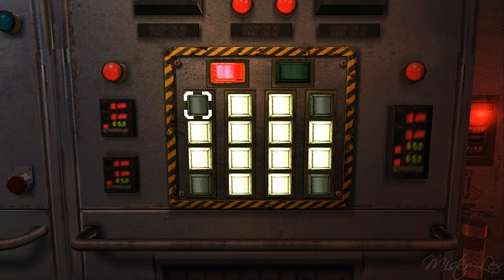Resident Evil Outbreak File #1 Hellfire Very Hard Camera MOD 4k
Resident Evil Outbreak File #1 *NO LOAD SCREENS*
Scenario: Hellfire, Very hard, 4k60
Played on Pcsx2 (x8 Native) New Camera MOD → obsrvtest.web.fc2.com/
Ada wong mod My thanks to EvilLord for sharing.
バイオハザードアウトブレイクファイル1